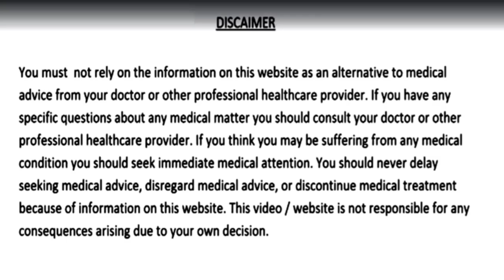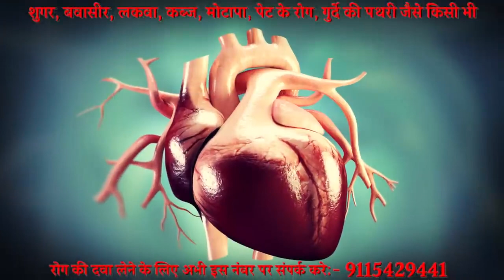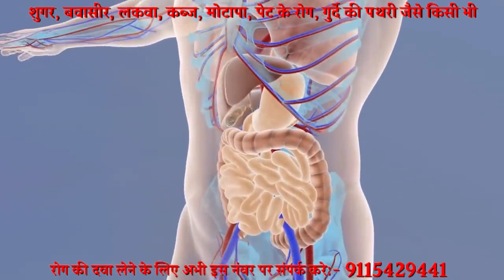11 दिन खालो, नसों की ब्लॉकेज अनिद्रा कमजोर आंखें डायबिटीज कोलेस्ट्रॉल और दिल की बीमारियाँ नहीं होंगी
11 दिन खालो, 100 साल तक नसों की ब्लॉकेज, खून की कमी, खून गाढ़ा होना, बुढ़ापा, शरीर व हड्डियों की कमजोरी, अनिद्रा, कमजोर आंखें, डायबिटीज  की बीमारी, कोलेस्ट्रॉल और दिल की बीमारियाँ नहीं होंगी